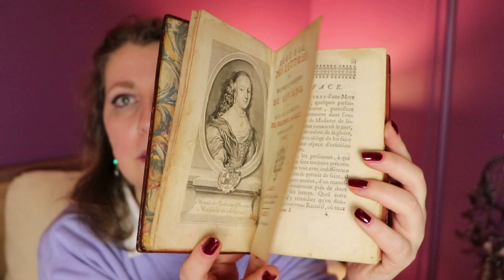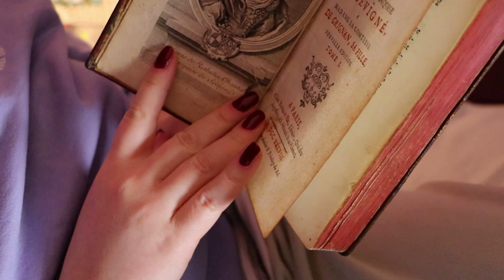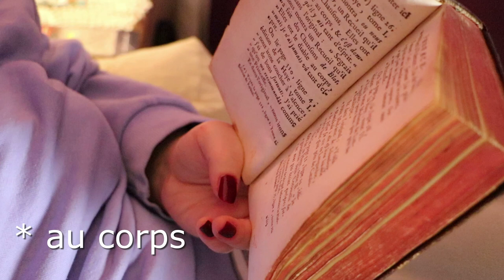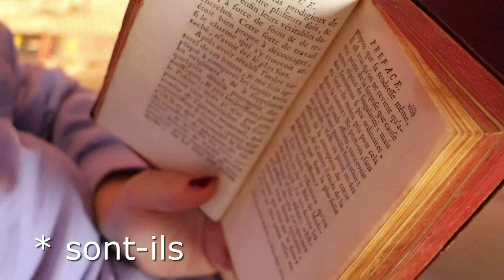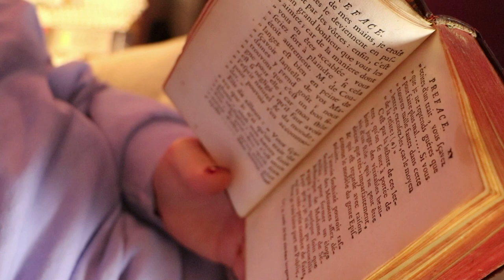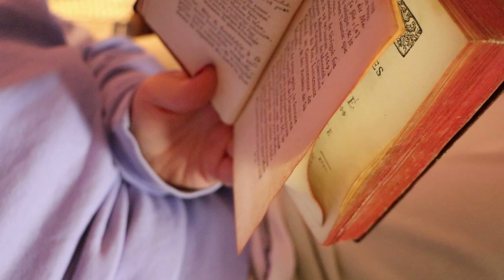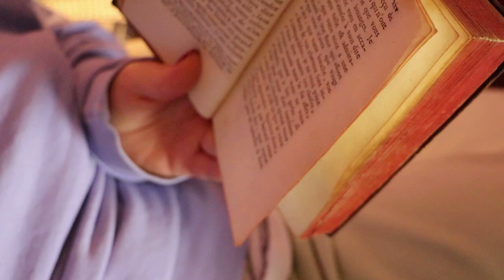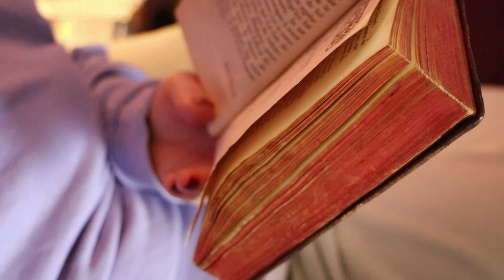Recueil des Lettres de Madame La Marquise de Sévigné Tome 1 Préface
Les Lettres de Madame La Marquise de Sévigné (Marie de Rabutin Chantal) à Madame La Comtesse de Grignan, sa fille. An 1738, nouvelle édition, à Paris, chez Rollin Fils, Libraire, Quai des Augustins, à S. Athanafe & au Palmier. Avec Approbation & Privilège du Roi.

La mode ne constitue certes pas le thème majeur de la Correspondance de Madame de Sévigné; les lettres qu’elle écrivit à sa fille partie en Provence pour la tenir au courant de ce qui se passait à Paris, contiennent cependant de très nombreuses indications sur la mode, que d’autres ont recensées avec soin; sans attirer toutefois l’attention qu’elle méritait, sur l’attitude que la célèbre épistolière a manifestée pour cet important aspect de la vie et de la culture françaises du XVIIe siècle.

Son temps, Mme de Sévigné le passe plus volontiers et plus sagement aux Rochers, où elle préfère même rester seule, pour penser mieux à Dieu, comme elle le fait aux approches de la Pentecôte de 1680, afin de se disposer à bien «recevoir le Saint-Esprit». C’est par ailleurs dans «ces saintes lectures, pour lesquelles [elle] avait une avidité surprenante» que, selon le comte de Grignan, Mme de Sévigné a cherché et trouvé la force pour supporter les souffrances de la maladie qui la frappa soudainement à Grignan, où elle s’était rendue pour assister sa fille.

⏰Chapitres :

00:00 Introduction
00:09 Présentation de vieux livres
04:41 Préface, p 3 - 10
11:00 Préface, p 11 - 20
18:43 Préface, p 21 - 30
28:28 Conclusion